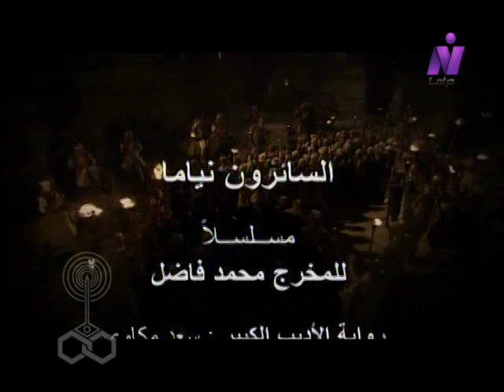السائرون نياما ׀ فردوس عبد الحميد – علي الحجار – أحمد هارون ׀ الحلقة 21 من 30